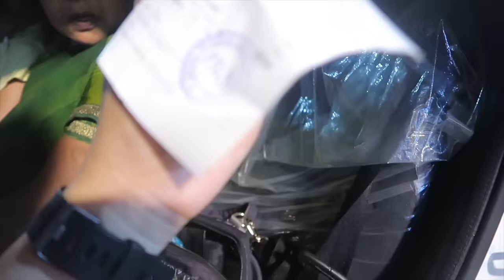PAMANA NA LUPAIN SA VILLAGE NG INDIA ♥︎Filipino Indian Family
A day in my life in India ᐧ Visiting my Indian husband's village